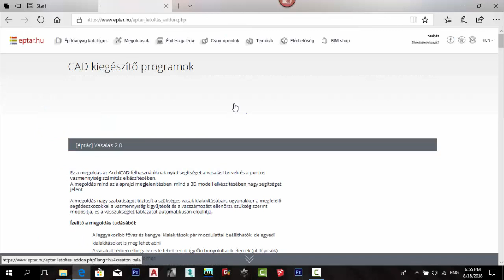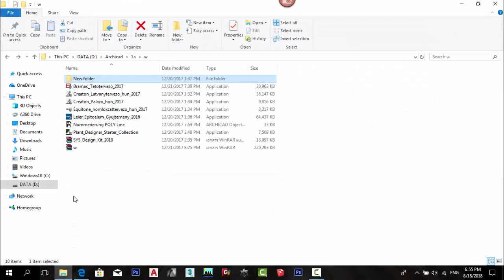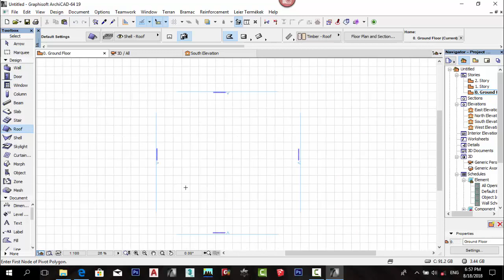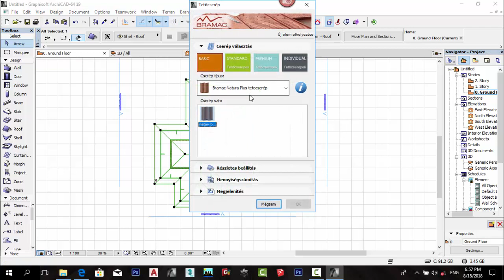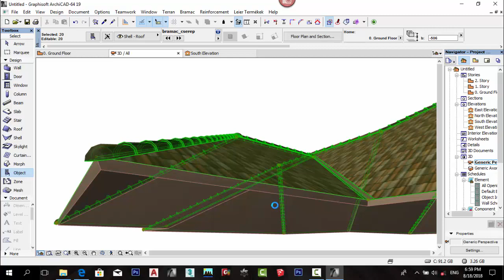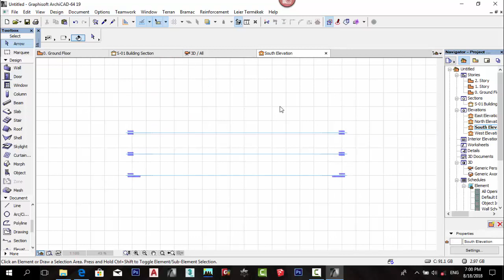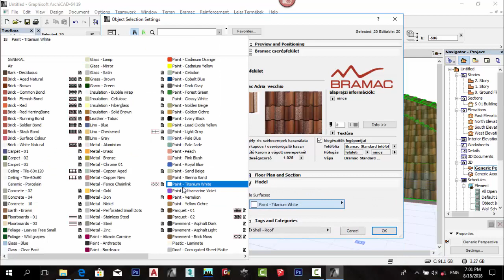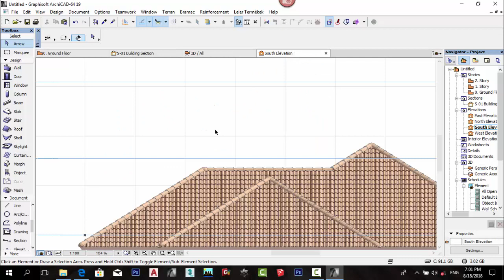Download and install Bramac Roof For Archicad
Download